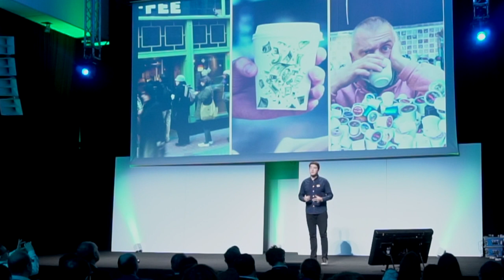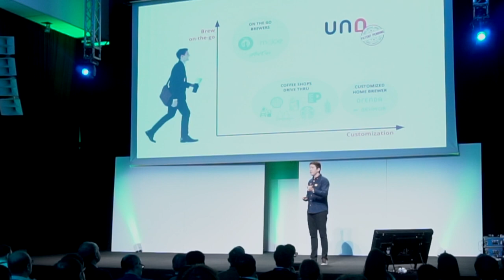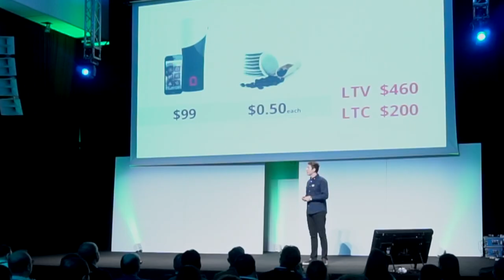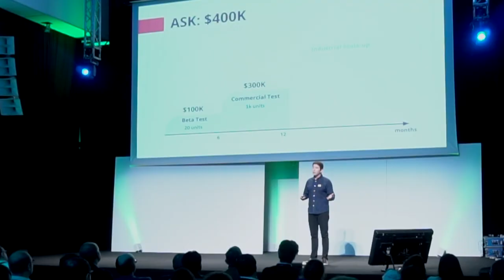Startupboocamp FoodTech Demo Day '18 - UNA